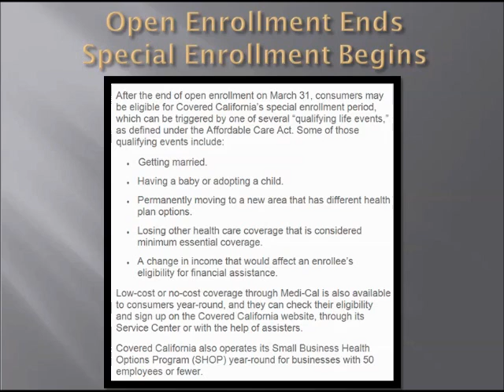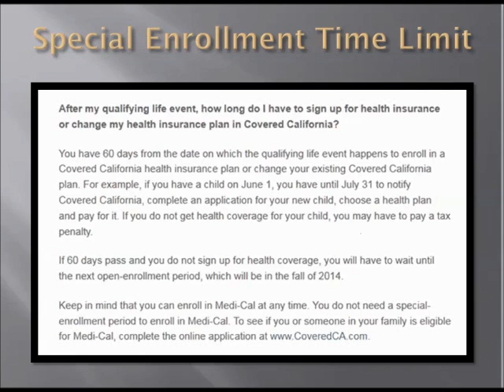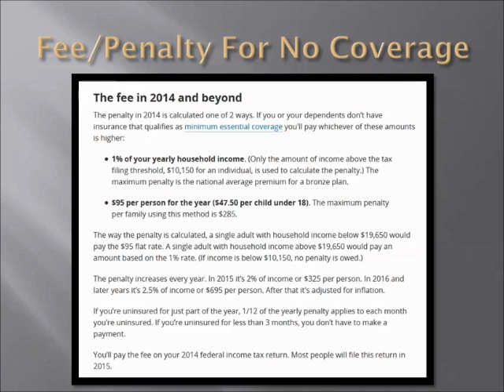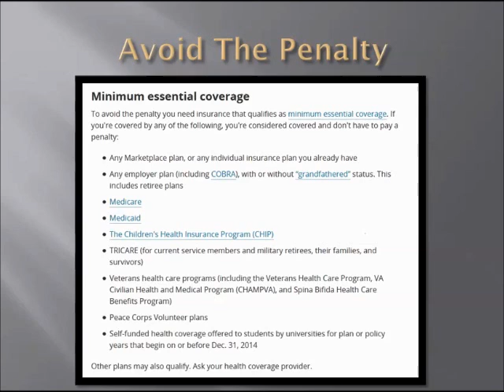The Affordable Care Act and You! Part 4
The Affordable Care Act and You!  Part 4 of 4 - Covered California Open and Special Enrollment

The Affordable Care Act, also known as "Obamacare," is group insurance for the individual.

Watch our 4 part series about the Affordable Care Act to get a better understanding of the program.  Designating The Benefits Store, Inc. as your Certified Agent costs nothing to you and your premiums will be exactly the same as if you didn't use an agent.

Showing how you can designate The Benefits Store as your Certified Agent.

Benefits Store, Inc.
41593 Winchester Road
Suite 208